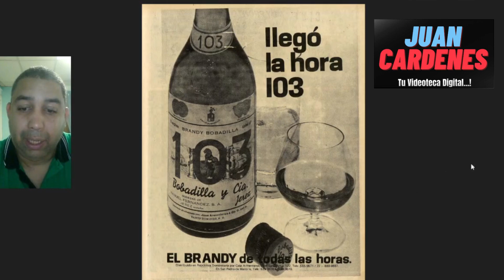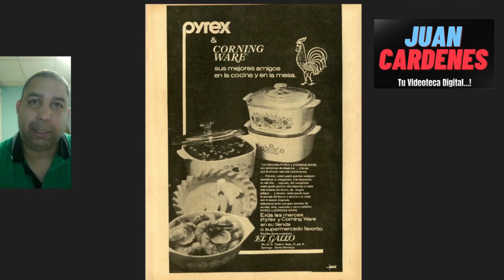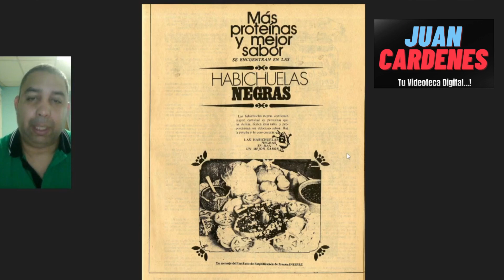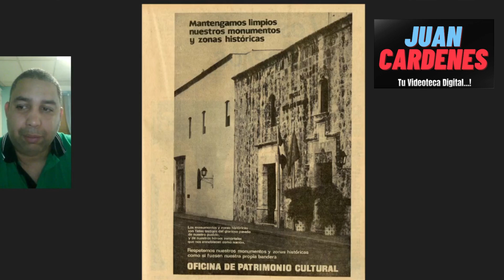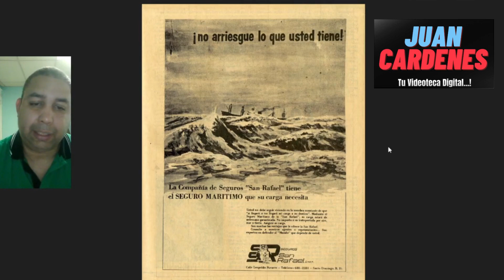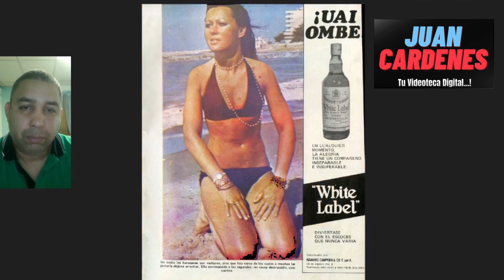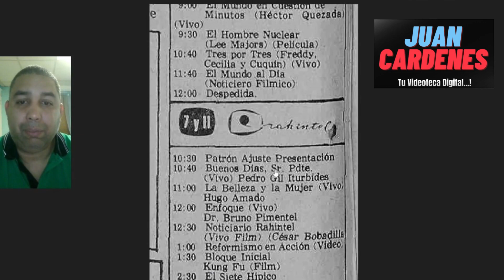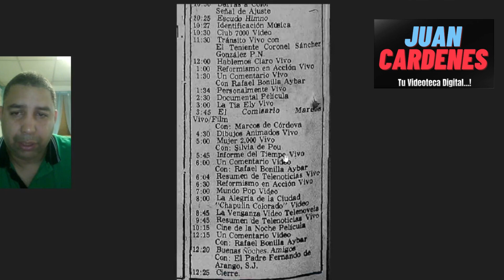La PUBLICIDAD Grafica DOMINICANA en 1978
Veremos cuales anuncios eran de la PUBLICIDAD Grafica DOMINICANA en 1978. Tambien, cuales eran la programación de ese año de varios canales de TV DOMINICANA.